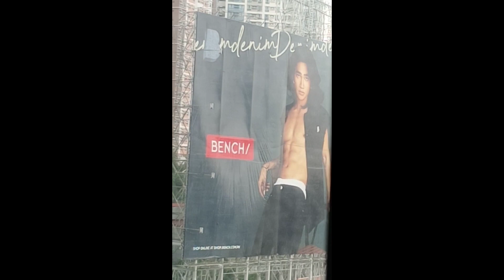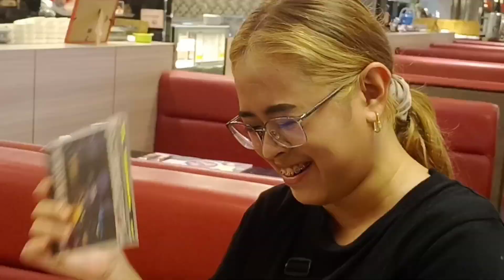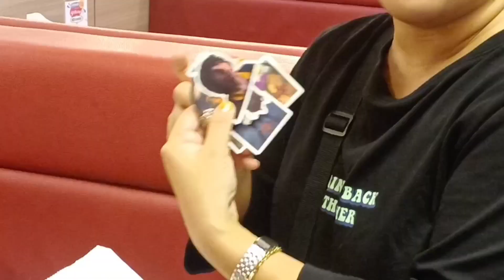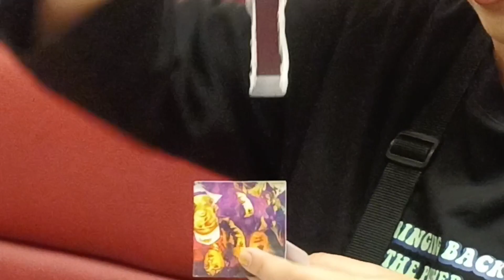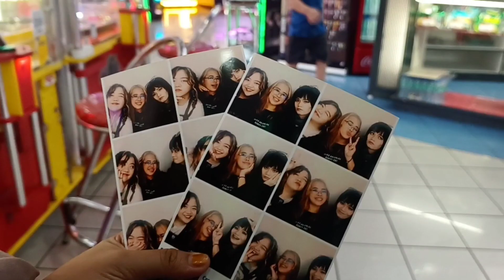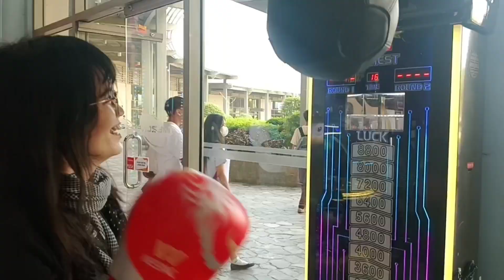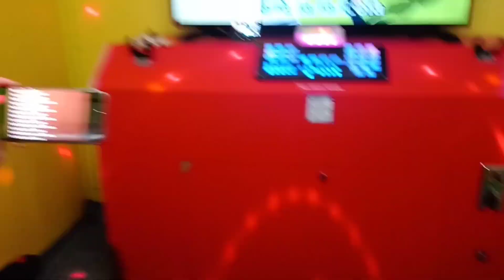my dad's birthday & national bestfriends day! | june 9 2023 | vlog #141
This is like the bestest thing ever! after my birthday with my friends and I'm also with them as well with my dad's birthday and even celebrating national friendship day! 😩💗

our outfits are inspired by the characters of "The Breakfast Club" by John Hughes! 😁💕

We stroll, ate, played games at timezone and even sang a lot of songs in the karaoke part hahaha this entire day was so much fun and I'm really grateful for all of it! 🥺💞

Facebook Pages
- Roshan (official page/main page)

Lyka
- roshan_agathadaryl

Letterboxd
- agathasbelovedd

- roshan_agatha
🔗Add me on Snapchat! Username: roshan_agatha

SEE YOU GUYS ON THE NEXT VLOG OR VIDEO!